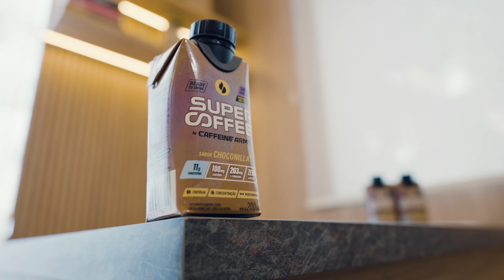Os MOMENTOS DE CONSUMO do SuperCoffee Pronto para Beber [por Gabriela Amaral]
Um formato prático, versátil e ideal para te acompanhar fora de casa.

Conheça todos os momentos de consumo do novo  SuperCoffee Pronto para Beber e esteja pronto para descobrir a sua melhor versão com esse alinhado da rotina.